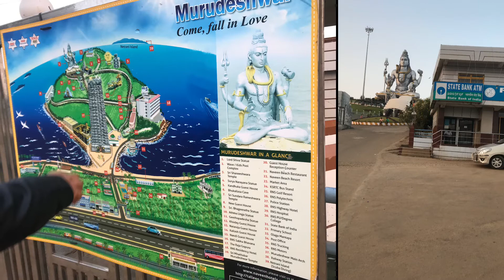Trip - gokarana , mruduleswar & Indian Ocean